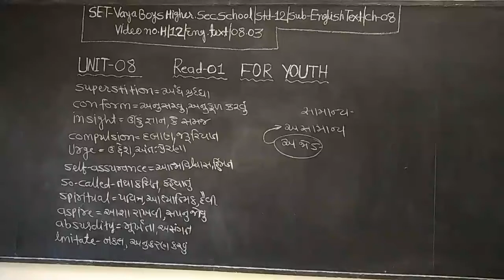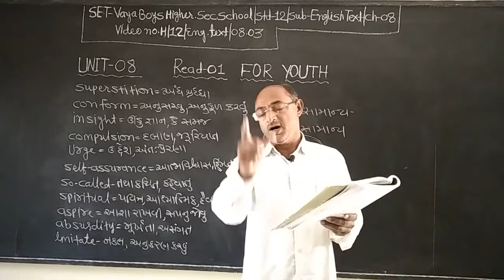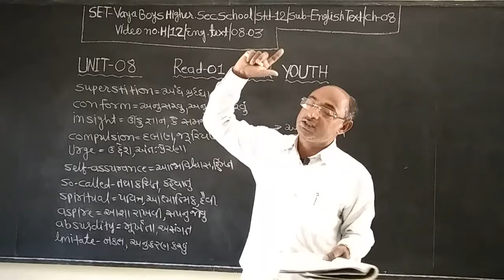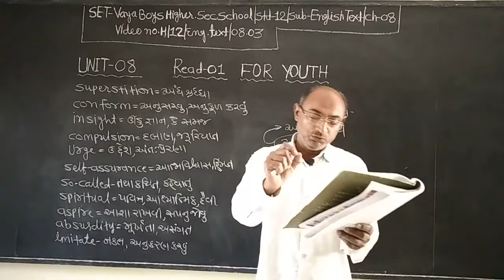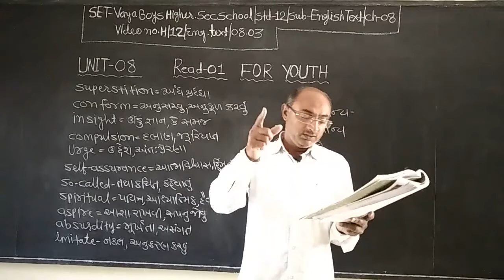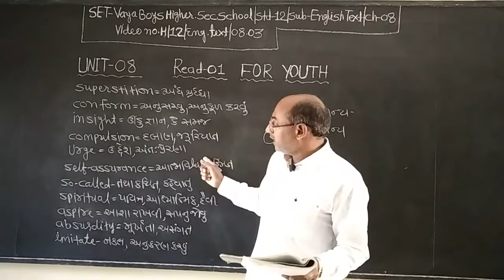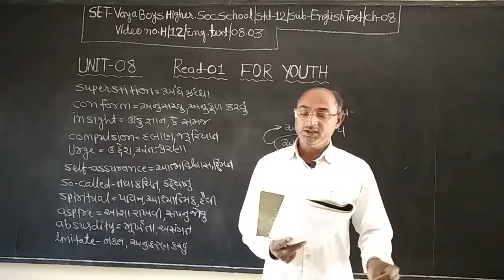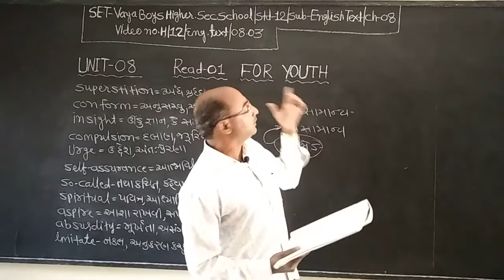SET - H/12/ENG/08.03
SET  –  VAYA  BOYS HIGHER  SEC.  SCHOOL - STD.- 12 –  SUBJECT – ENGLISH TEXT - CHAPTER - 08.03